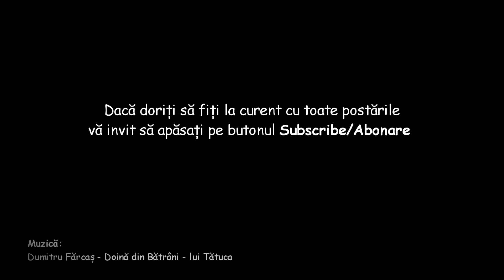”Cine lucră are de tăte...” - Țăranul AUTENTIC - badea Ștefan Văcariu - sat PĂDURENI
Că așa-i țăranu' nost', este mândru de tot ceea ce are prin gradină! Toate sunt lucrate de mânuțele sale...și ”câștigate” cu sudoarea frunții.
*Prin gradină cu badea Ștefan Văcariu (76 de ani) din satul PĂDURENI, com. CIURILA, jud. CLUJ.
*Filmuleț realizat prin cadrul proiectului RomaniaRemarcabilă derulat de CentrulCulturalClujean!
- Septembrie, 2019 -